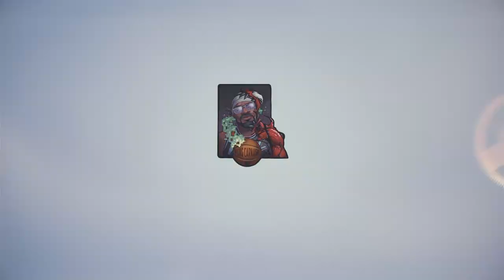NBA2K23 *BEST* dynamic duos ft J-tizzle